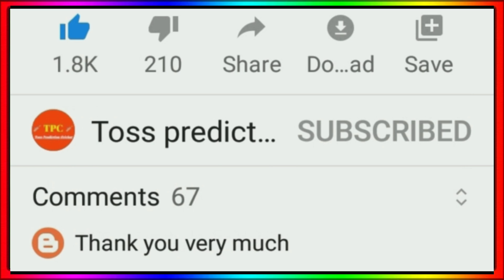IPL 2022 First Match - IPL Kab Se Shuru Hoga 2022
IPL Kab Se Shuru Hoga 2022